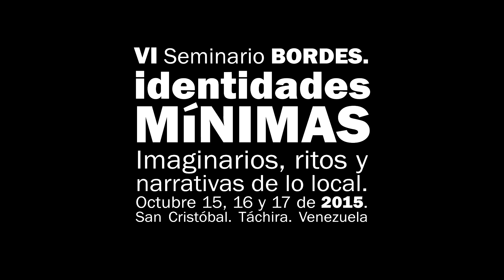VI Seminario BORDES Identidades mínimas (2015) Spot (Chuco)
Spot promocional del seminario BORDES, un encuentro internacional donde podrás apreciar el trabajo de numerosos artistas e investigadores. En 2015, dedicado a las Identidades Mínimas. 15 al 17 de octubre ULA/Museo del Táchira.